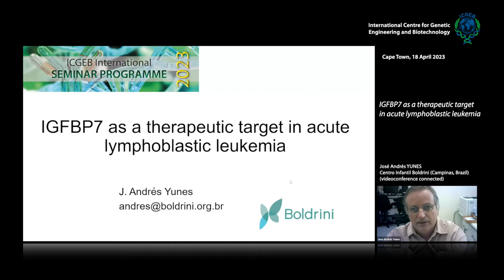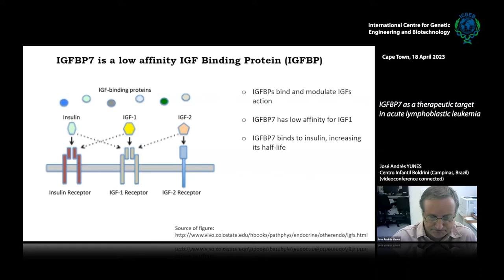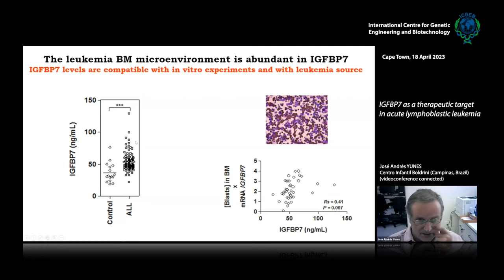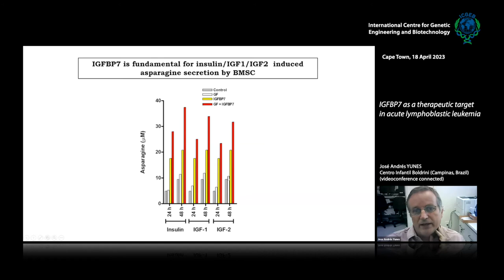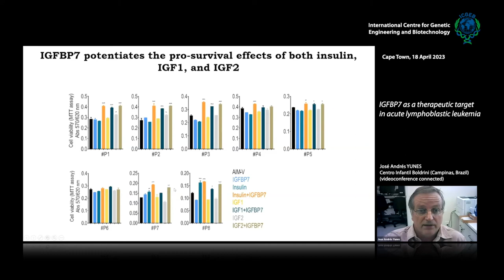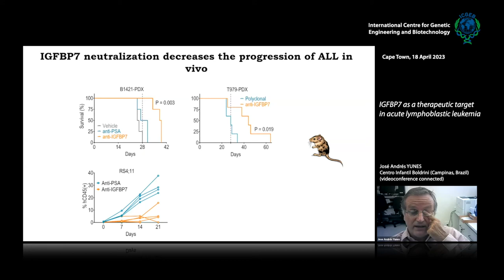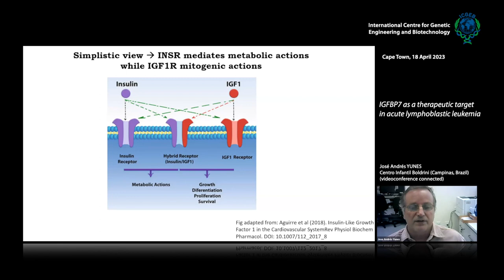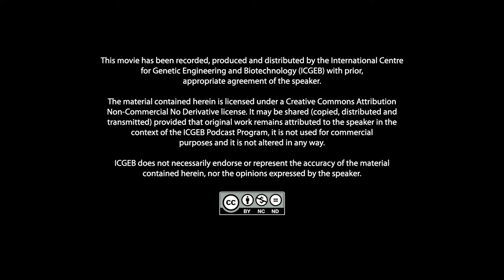JA Yunes - IGFBP7 as a therapeutic target in acute lymphoblastic leukemia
Although insulin and IGF1 were known to enhance ALL survival/proliferation in vitro for decades, their role in ALL has not been fully explored, except in T-ALL. Addition of insulin/IGFs alone has a small effect on ALL survival/proliferation. However, in association with one of the low affinity IGF binding proteins, IGFBP7, insulin/IGF have a significant effect on ALL biology both by stimulating the leukemia microenvironment and the leukemia cells itself. It is well documented that the interaction of acute lymphoblastic leukemic (ALL) cells with bone marrow (BM) stromal cells has a positive impact on leukemia cell survival and enhances ALL resistance to chemotherapy. We found that BM stromal cells stimulate ALL’s expression of IGFBP7. Diagnostic BM plasma from children with ALL had higher levels of IGFBP7 than controls. The extracellular IGFBP7 plus insulin/IGF, enhances asparagine synthetase expression and asparagine secretion by BM stromal cells, thus protecting ALL cells against one of the main drugs used in leukemia treatment: asparaginase. But besides this paracrine effect, IGFBP7 exerts also an autocrine action on ALL cells as well. ALL cells express the INSR and IGF1R receptors for insulin/IGFs. We found that IGFBP7 binds and inhibits the internalization of IGF1R, but not INSR, when in response to insulin/IGF1. This resulted in prolonging activation of IGF1R signaling and enhanced ALL survival and proliferation. Moreover, sustained activation of the IGF1R-PI3K-Akt axis concurred to GLUT1 upregulation, enhanced energy metabolism and increased glycolytic metabolism in ALL. All these findings were validated using clinical samples of B- and T-ALL. Importantly, we were able to show that IGFBP7 is targetable. We produced a monoclonal antibody against IGFBP7 and showed that IGFBP7 neutralization had a significant impact in ALL proliferation/survival in vitro and ALL progression in vivo. Mice treated with the anti-IGFBP7 antibody had a longer survival time. In conclusion, our observations reveal a hitherto unknown role for IGFBP7 in ALL biology, revealing a new candidate for drug development.